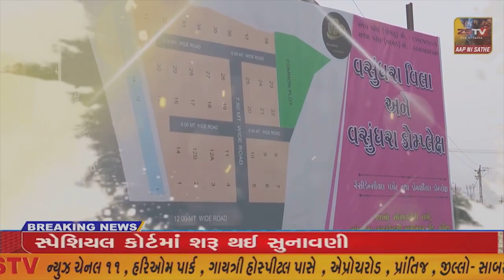પ્રાંતિજ ના બાલીસણા ગામે આવેલ તળાવ મા થયેલ દબાણો દુર કરવા આવેદનપત્ર અપાયુ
પ્રાંતિજ ના બાલીસણા ગામે આવેલ તળાવ મા થયેલ દબાણો દુર કરવા આવેદનપત્ર અપાયુ///ZSTVNEWS//